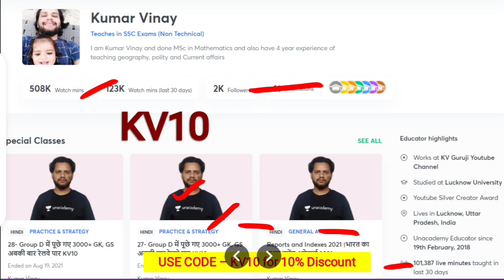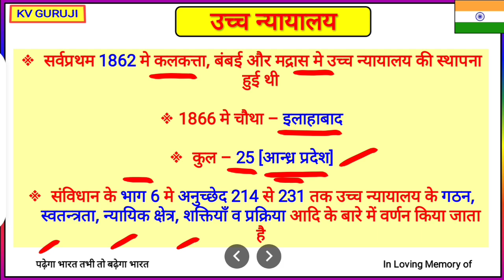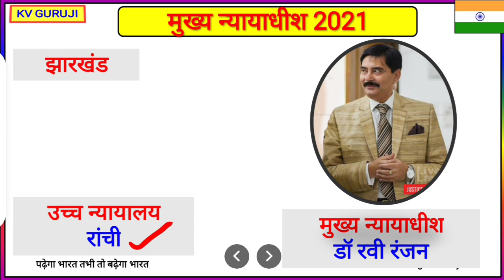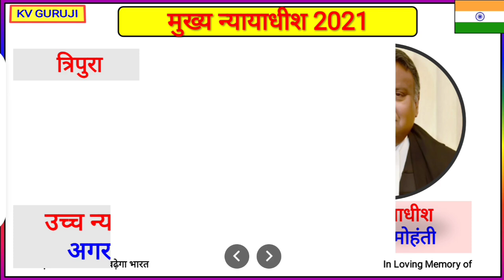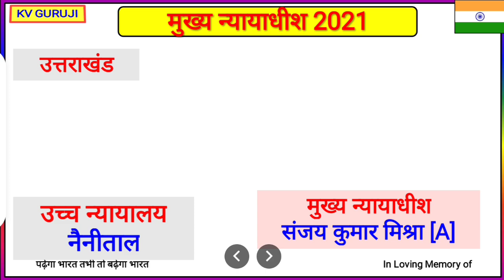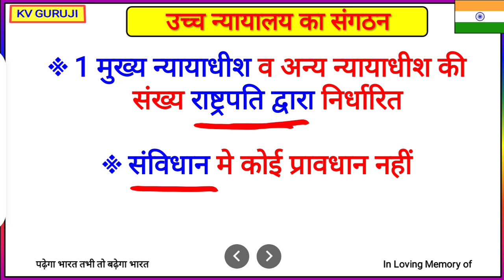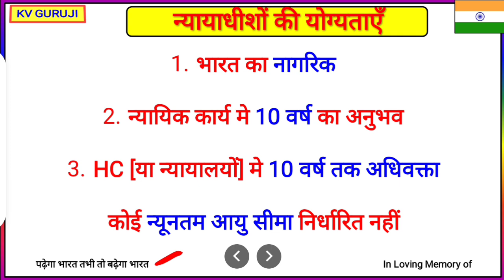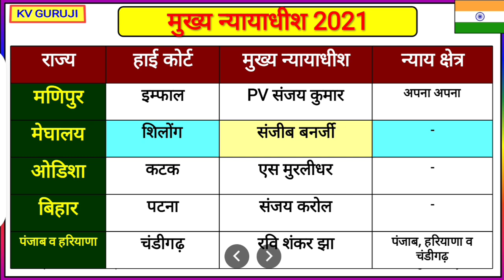Chief Justice and High Court |उच्च न्यायालय महत्वपूर्ण अनुच्छेद व मुख्य न्यायधीश ।Current Affairs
Unacademy Subscription Benefits:
1. Learn from your favorite teacher
2. Dedicated doubt clearing sessions
3. One Subscription, Unlimited Access
4. Real-time interaction with Teachers
5. You can ask doubts in the live class
6. Download the videos & watch offline